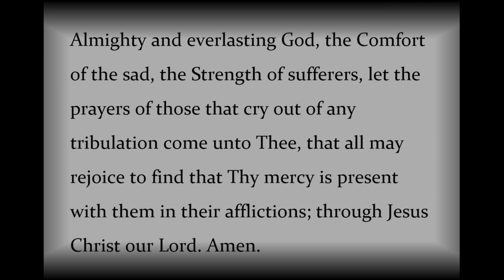Prayer for the Day Tuesday, May 12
A prayer from the Gelasian Sacramentary